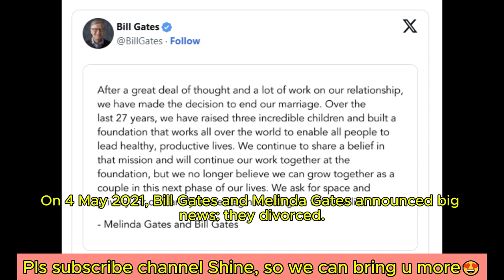😂🧡More details of Bill Gates and Melinda Gates divorce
😂🧡It shocked many people that Bill Gates and Melinda Gates divorced.
Here Shine will show details for you
0:00  Bill Gates and Melinda Gates divorced
0:08  Formal Announcement
0:16  Who requested a divorce?
0:34  Why?
3:13  How many affairs has Bill Gates had?
4:34  what their kids said
5:28  conclusion of reasons for divorce
6:01  new dates of Bill Gates after divorce
7:00  Life of Melinda Gates after divorce
7:35  New Love?